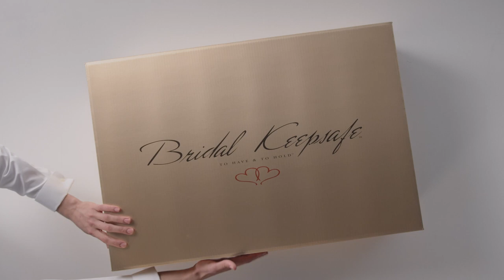Preserve Your Gown In A Bridal Keepsafe Box Video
BOOST SALES BY LETTING CUSTOMERS KNOW YOU CAN PRESERVE THEIR GOWN. The Bridal Keepsafe® Wedding Gown Box is one of the most beautiful boxes available. Once your customers see it, they’ll be bringing you their gowns. For more information about our video marketing program